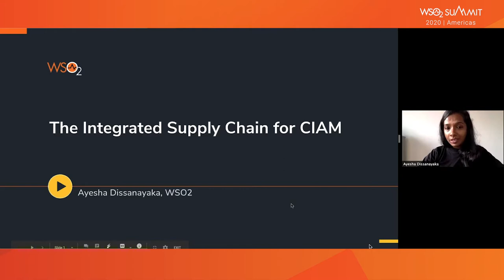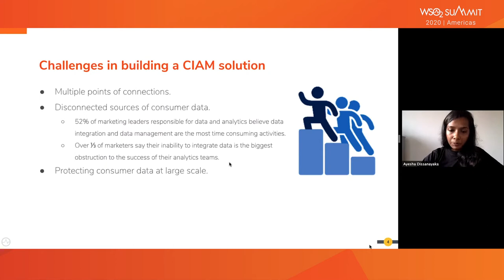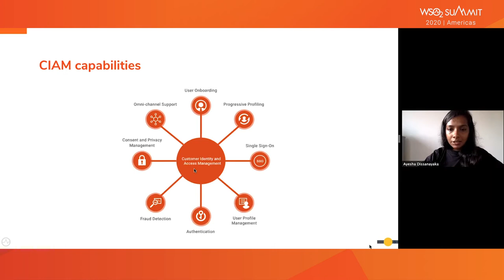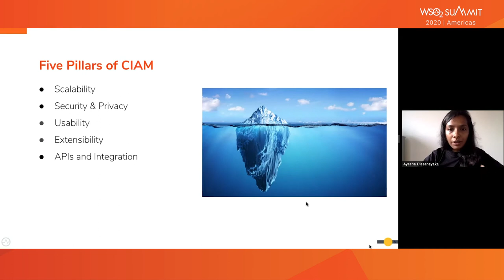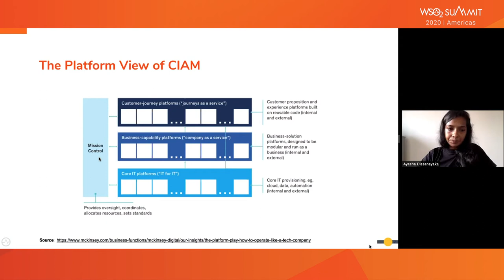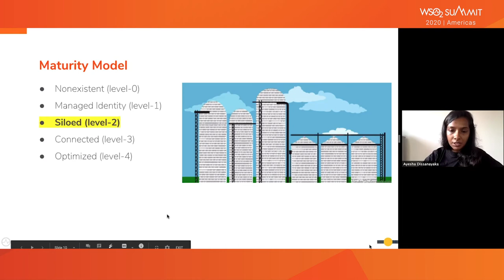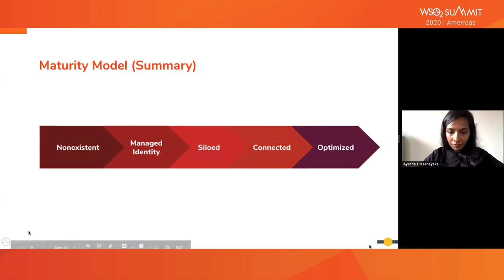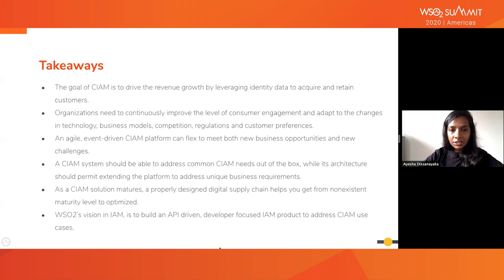CIAM and Securing the Integrated API Supply Chain, WSO2 Summit 2020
If APIs are the oil of the digital world, CIAM works as the refinery that makes API interactions meaningful. In fact, APIs and integration is one of the key pillars of CIAM. While APIs are being treated as digital products, CIAM solutions are built on using and consuming these APIs, connecting various applications while making the most out of identity data to provide meaningful user experiences. In this talk, Ayesha will explain why customer IAM is an integral part of digital transformation, the pillars that make up CIAM, and how it fits in the digital integrated supply chain.